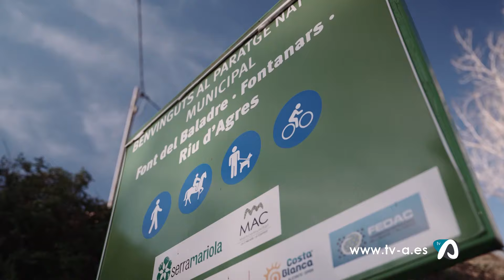Vídeo promocional Alberg 'Serra Mariola Muro' 15 abril 2024